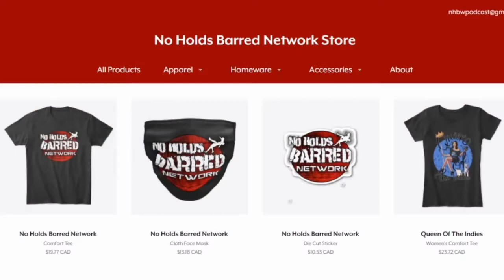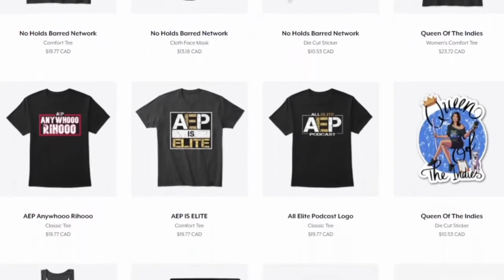Cody Rhodes Squashed | All Elite Podcast - Episode #97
Welcome to the 97th episode of the All Elite Podcast. On this episode, Kyle & Tiff go over and discuss this week's AEW Dark, Being The Elite and AEW Dynamite! Also keeping you up to date with everything AEW related!

«««« Official Theme Song by These Wolves ("Dead To Me") »»»»